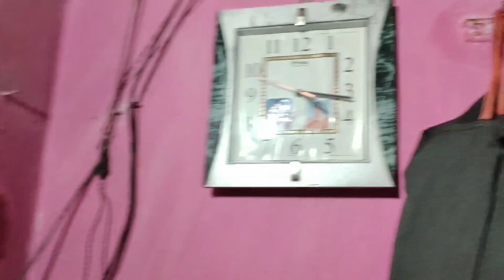New phone order karane me kafi problem huii 😞 || DYNAMITE VLOG 2.0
my family vlog viral video on youtube
family vlogs
family vlog viral video
family blogs